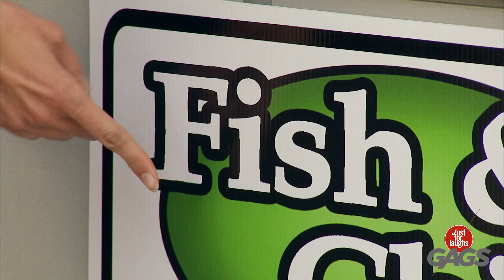الأم تذهب إلى البرية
...أشعر بالسوء بالنسبة لهم